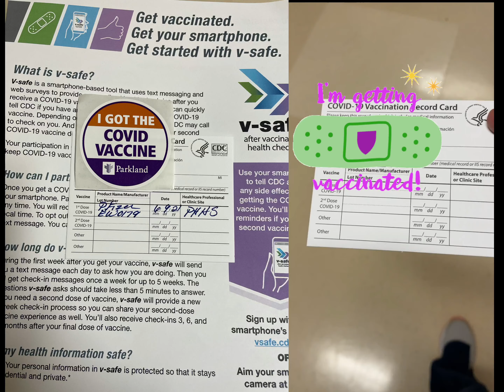Work with me! Day in the Life of a Hospital Worker 🏥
Hey little wifeys! 👋 What’s going on? Have you taken your covid vaccine yet? 💉 I’ll be celebrating my 1st year anniversary at work so I decided to do this vlog. Hope you like it! 💕